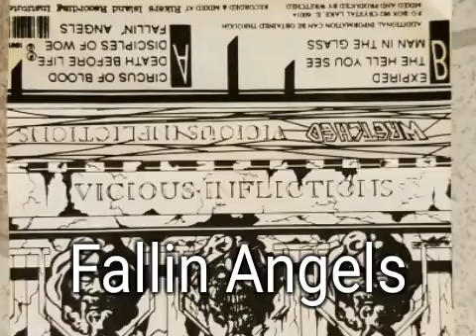Wretched demo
Heavy metal